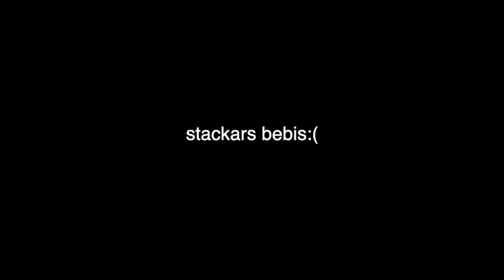MUSIKHJÄLPEN...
Jag har en TODDISBUTIK!

Ha det bäst! TODÄ!